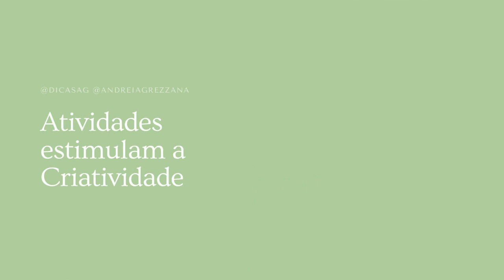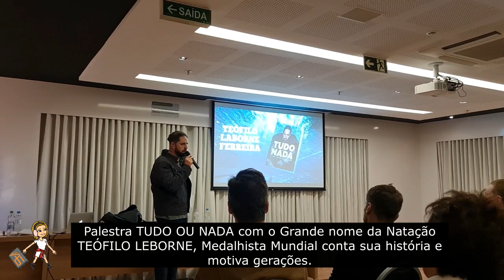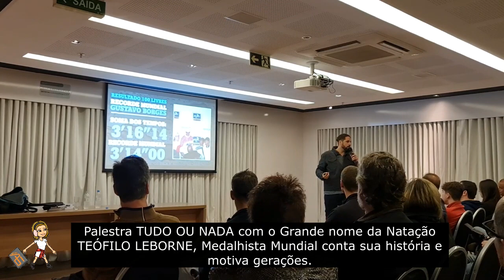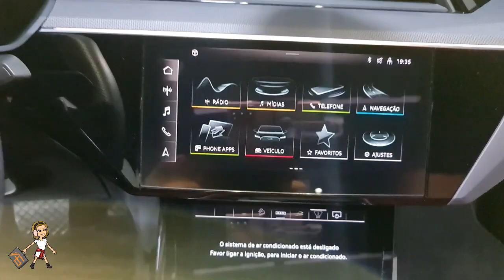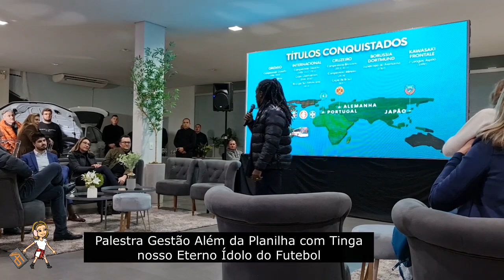PROGRAMA ANDREIA GREZZANA - ENTREVISTA COM O ATLETA MEDALHISTA MUNDIAL DE NATAÇÃO TEÓFILO LEBORNE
PROGRAMA ANDREIA GREZZANA - ENTREVISTA COM O ATLETA MEDALHISTA MUNDIAL DE NATAÇÃO TEÓFILO LEBORNE - EVENTO LANÇAMENTO AUDI E-TRON EM CAXIAS DO SUL.
1) SAÚDE E SOCIEDADE:
Fizemos a cobertura da Palestra TUDO OU NADA de um dos nomes mais importantes da Natação do nosso País, Medalhista Mundial de Natação, TEÓFILO LEBORNE, que chega a Capital do RS para palestrar a convite da FGDA convite do Presidente Toshio Tadano, uma palestra que conta sua história em um formato de Palestra Motivacional.
Nesta noite TEÓFILO emocionou quem o escutava, uma história de mérito de superação e muita lição de vida.
Entrevista com a família DELORENZI, Letícia Delorenzi, Dado Delorenzi, Maria Tereza Albuquerque.
Entrevista com Toshio Tadano Presidente da FGDA;
Entrevista com Everton Deiques Presidente da FIEP-RS;
Entrevista com nossa Estrela, nosso Medalhista Mundial de Natação TEÓFILO LEBORNE;
2) EMPRESAS E NEGÓCIOS:
Assista os melhores momentos do Lançamento do E-TRON AUDI na TOP CAR CAXIAS DO SUL.
Palestra do grande Tinga,
Entrevistas com o grande nome do Jornalismo automotivo Cézar Bresolin,
Entrevista com o CEO da Audi Top Car TAKE,
Entrevista com o Diretor da Top Car Ricardo Genz,